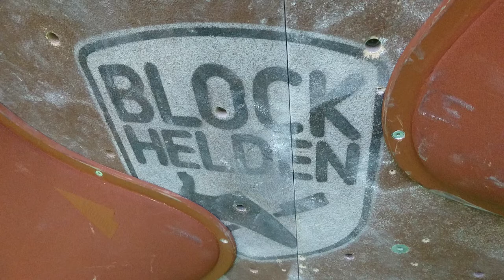Diese Woche Braun im EG und Grau im OG neu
Die Zeit der Ruhe und Besinnung oder wie sie auch genannt wird "die Zeit des künstlich geschaffenen Horrorstresses" ist nun vorbei und man kann sich wieder den wichtigen Dingen zuwenden (Hart bouldern und härter trainieren ;) ). Seit gestern gibt es hierzu neue braune Boulder im EG und Donnerstag folgen dann neue Graue Boulder im OG. Tom zeigt euch wie ihr die Volumen an unserer Tonne richtig nutzt. In diesem Sinn... Neu geschraubt, vorbei geschaut.

Gruß Jan